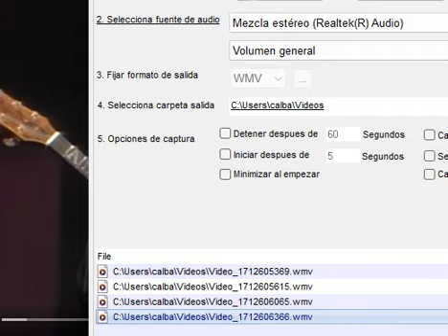Albert King & Stevie Ray Vaughan Stormy Monday